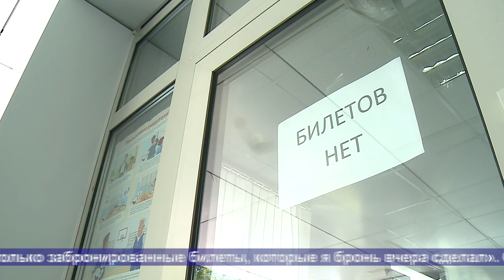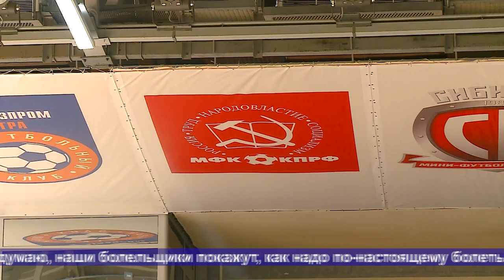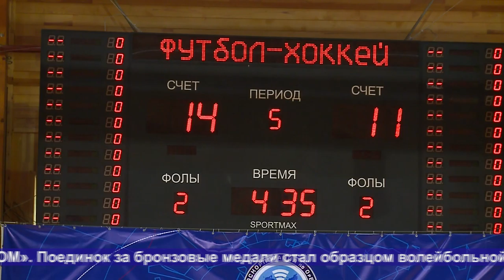ТНТ. 30 мая